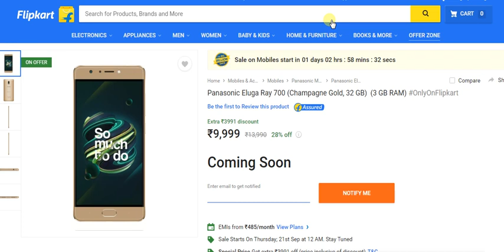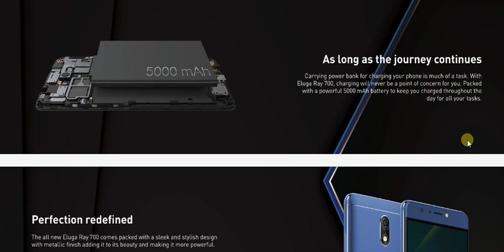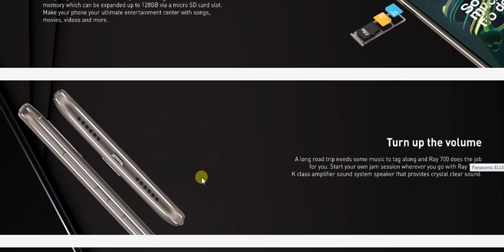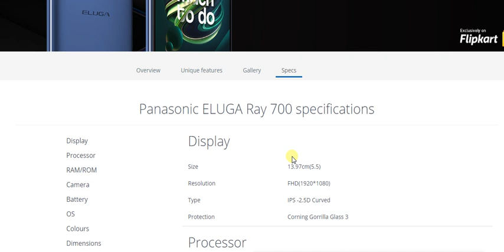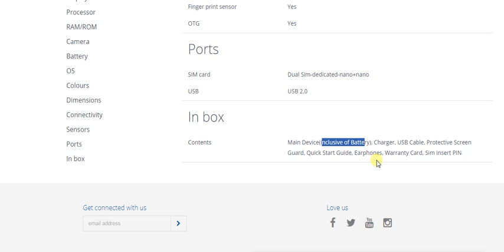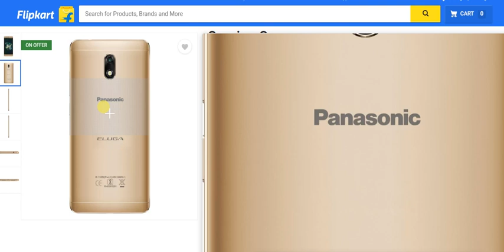Panasonic Eluga Ray 700 launched with 5000mAh battery just for Rs 9999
Panasonic has extended the range of Eluga Ray series by launching Ray 700 a budget segment smartphone with 5000 huge battery and more.

Buy/view direct link:
1. Panasonic Eluga Ray 700
2. Panasonic Eluga Ray 500